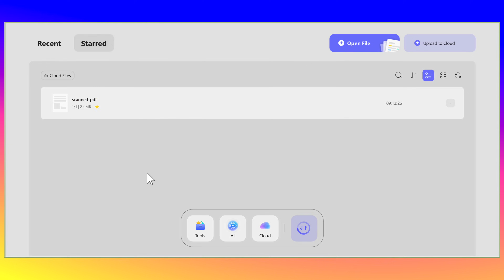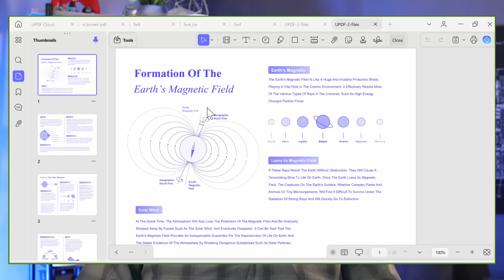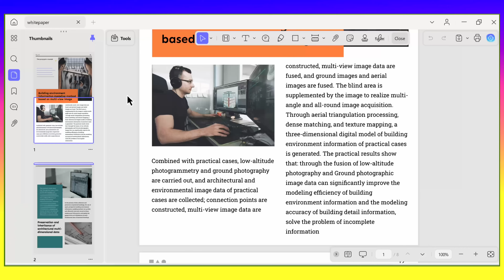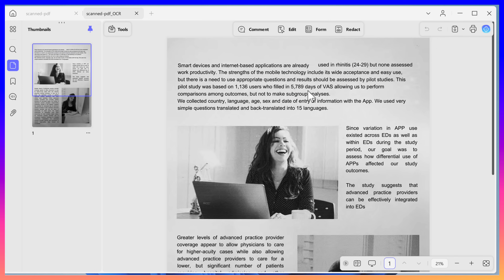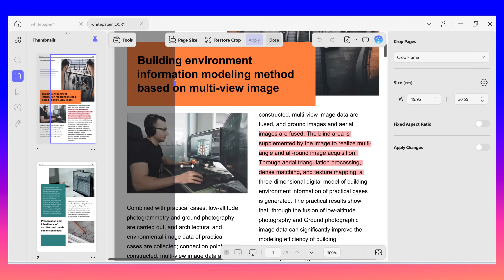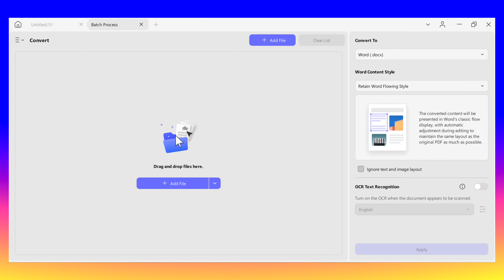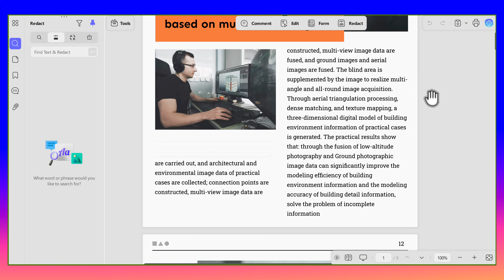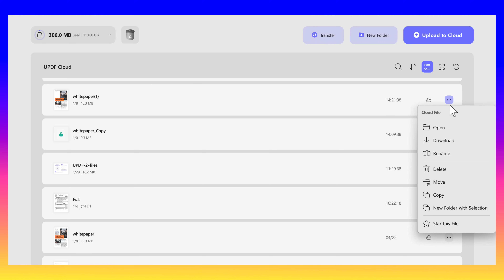UPDF 2.0 for Windows: The Best AI PDF Editor with Smart AI, Editing, Converting & More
UPDF PDF Editor for Windows combines AI tools with powerful editing, converting, and annotating features. It’s the all-in-one solution to handle your PDFs smarter, faster, and easier—perfect for work, school, or business.

📌 Video Chapters:
00:42 - Overview of Home Interface
01:41 - Chat with PDF and AI
03:24 - Create PDF
04:04 - Edit PDF
05:17 - Convert PDF
05:54 - OCR PDF
06:31 - Annotate PDF
07:18 - Organize PDF
08:22 - Create and Edit PDF Forms
08:59 - Batch Process
09:45 - Compare PDF
10:15 - Protect PDF
11:34 - Share PDF
12:30 - UPDF Cloud
13:16 - Flatten PDF